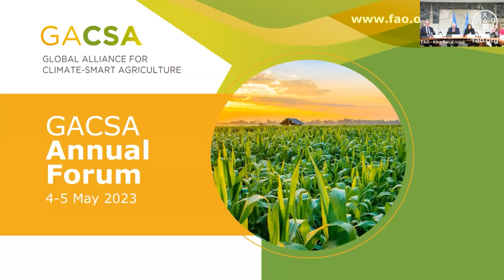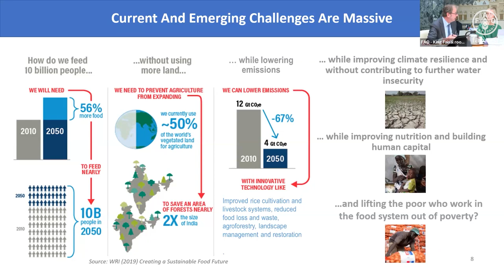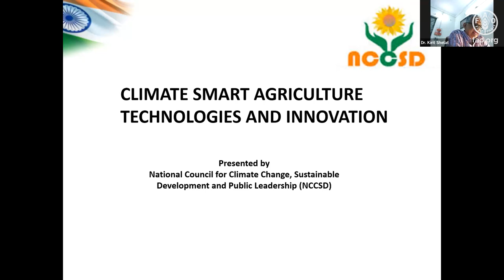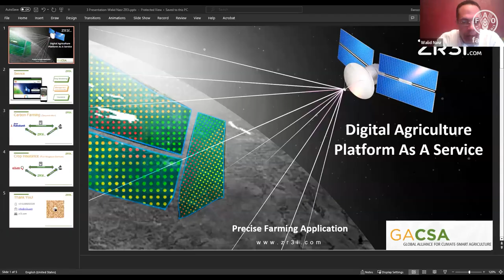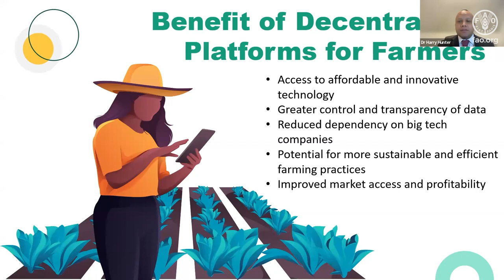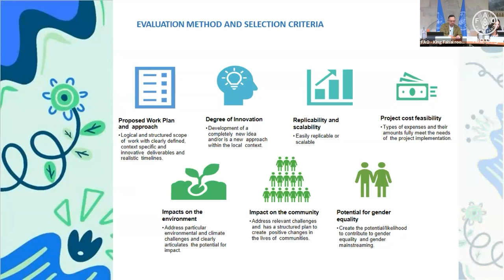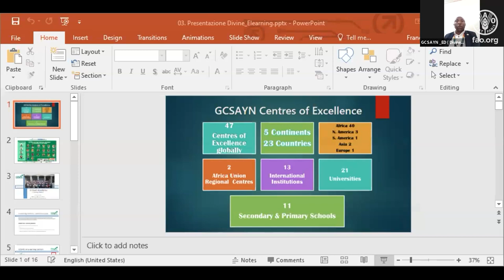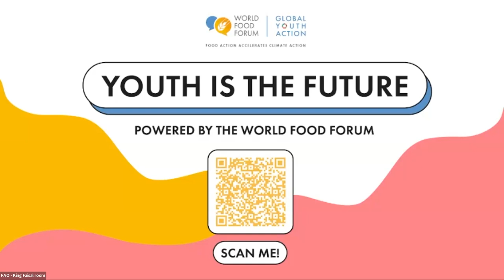GACSA – Annual forum 2023 - 4 May 2023, 1 of 2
GACSA – Annual forum 2023